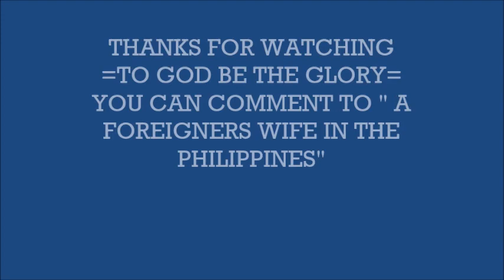GERMAN ALFRED HANDANG HANDA NA SUMUGAL SA PAGKAKATAON PARA SUMAYA MULI